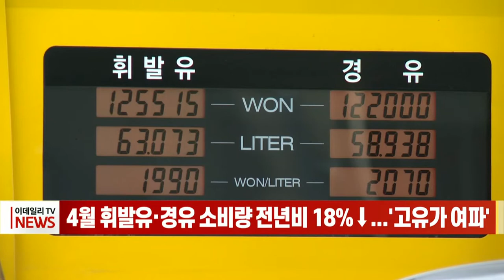4월 휘발유·경유 소비량 전년비 18%↓... '고유가 여파' (20220526)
국제 유가가 고공 행진을 이어가는 가운데 국내 휘발유와 경유 소비량이 크게 감소한 것으로 나타났습니다.
한국석유공사 석유정보사이트 페트로넷에 따르면 지난달 국내 휘발유·경유 합계 소비량은 1735만 5000배럴로 3월보다 5.8% 감소했습니다.
지난달 휘발유·경유 소비량은 코로나19로 고강도 사회적 거리두기가 시행되던 지난해 4월(2124만 7000배럴)과 비교해도 무려 18.3%나 감소했습니다.
이처럼 경유와 휘발유 소비가 줄어든 것은 러시아와 우크라이나 사태가 장기화되면서 유가가 상승한 여파로 풀이됩니다.